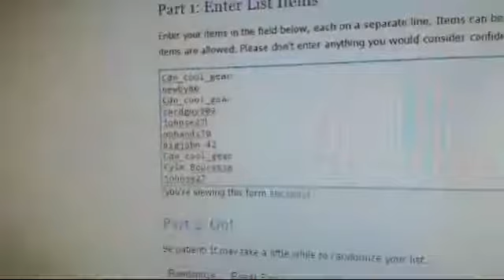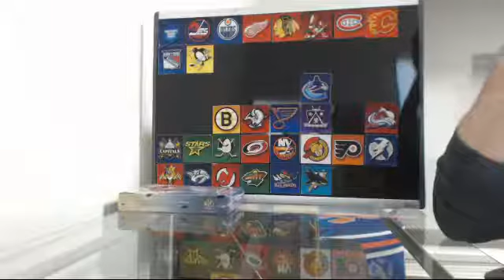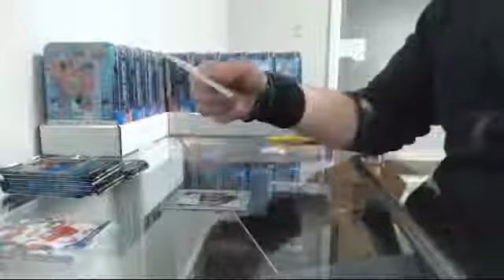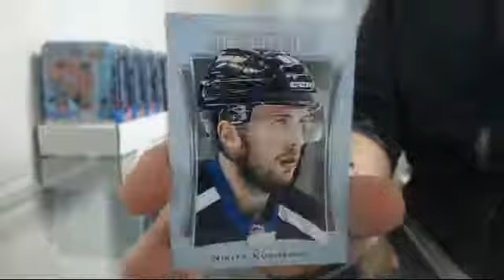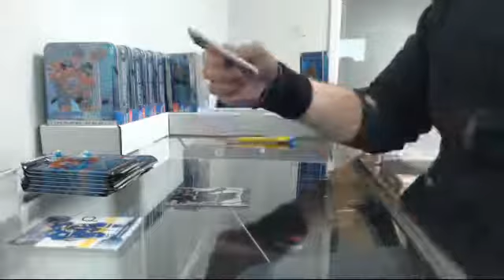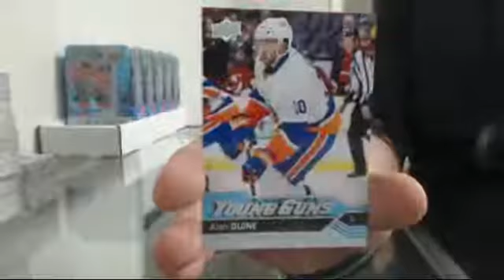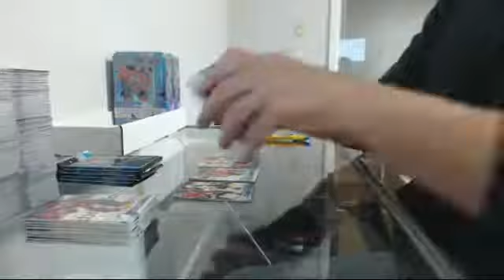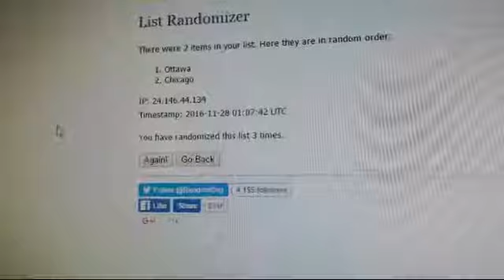16-17 Series 1 Double Up Draft Tin Case Break #3